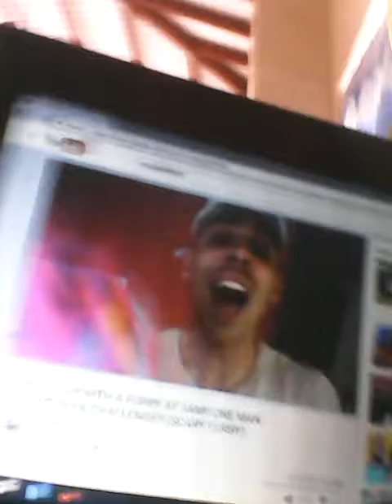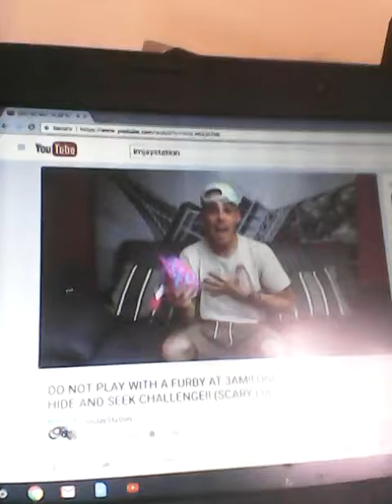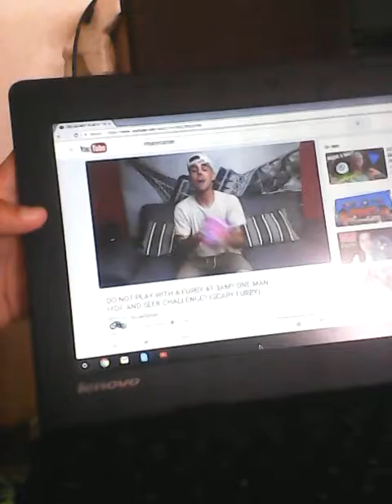Jay station video!!!!